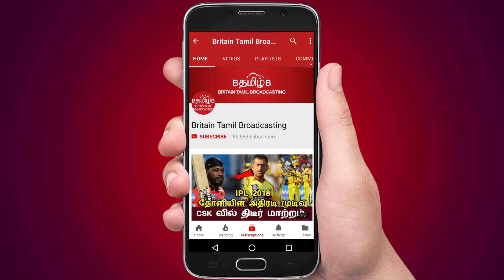தோனிக்கு ஒரு நியாயம்! ரஜினிக்கு ஒரு நியாயமா?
தோனிக்கு ஒரு நியாயம்!
ரஜினிக்கு ஒரு நியாயமா?